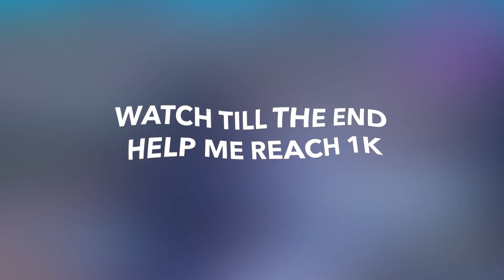The Most Underrated player...